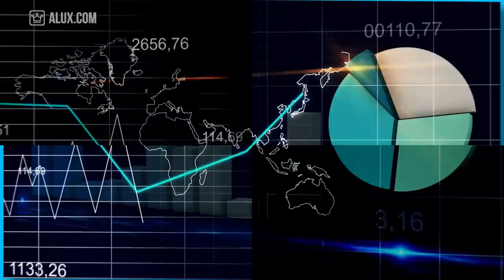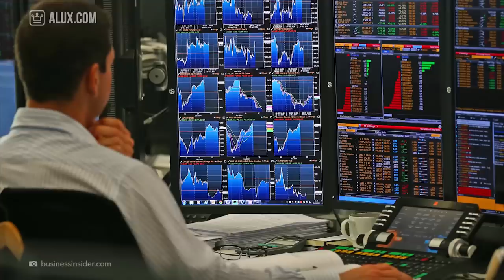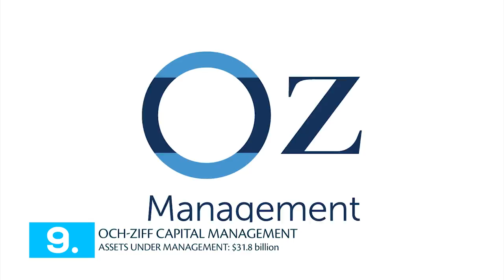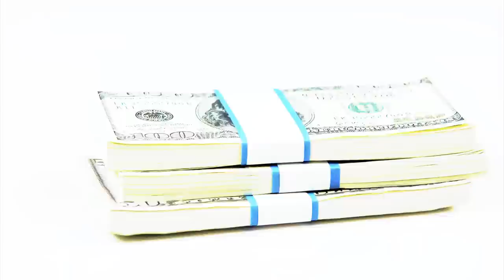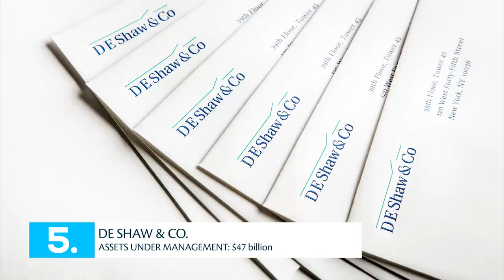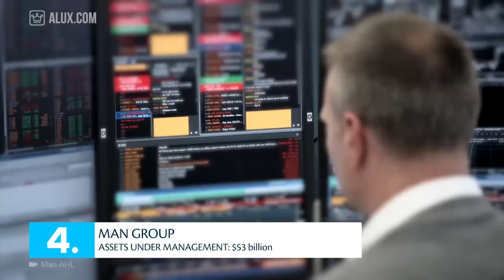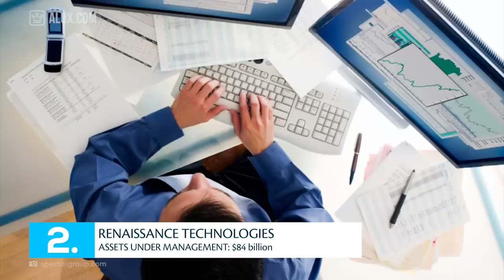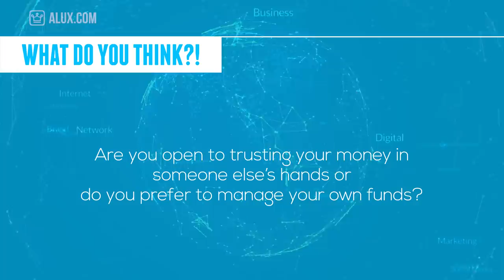Top 10 Biggest Hedge Funds In The World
In this Alux.com video we'll try to answer the following questions:
Which is the biggest hedge fund in the world?
Which hedge fund has the most assets under management?
Which hedge fund's assets under management are the move valuable?
What's the fastest growing hedge fund?
What's the oldest hedge fund in the world?
Who runs Bridgewater Associates?
How rich is Ray Dalio?
Where's Bridgewater Associates' HQ?
Who founded Bridgewater Associates?
Who founded DE Shaw and Co?
When was DE Shaw and Co founded?
Who runs Two Sigma?
When was Two Signa founded?
Who runs Millennium Management?
Who founded Millennium Management?
How rich is David Harding?
How rich is Israel Englander?
How rich is Paul Singer?
Who runs Winton Group?
When was Winton Group founded?